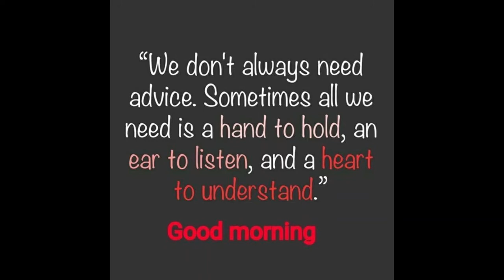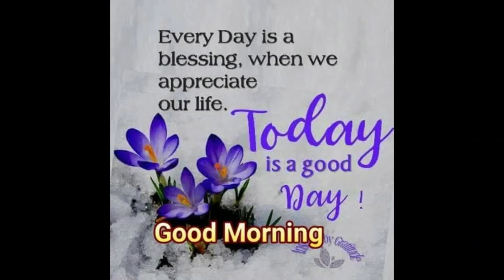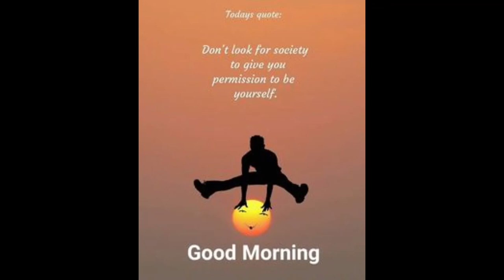Good Morning video messages for inspiration |God bless you |Wishes/Greetings/quotes/SMS/Gif video 3